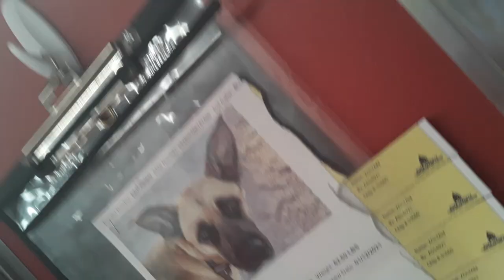Old film❤️Zoltan-Elvis 5y A554921 Kennel 68 Pod 3 PACC shelter blue b❤️1-23-2021Adopted2-28-2021 936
❤️Zoltan-Elvis 5y A554921 Kennel 68 Pod 3 PACC shelter blue sna behavior❤️ Adopted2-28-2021 Zoltan is a good buddy of mine and I care for his wellbeing very deeply❤️ Zoltan, I had seen a few hours earlier when he was accompanying a lovely PACC doggie walker❤️ Zoltan also loves going for walks as his volunteer walker buddy was remarking at how cool Zoltan was behaving❤️ I saw Zoltan was really enjoying himself as he was going for a leisurely walk❤️ His body language was loose while bumbling along❤️ Zoltan made my heart happy seeing him so relaxed & carefree❤️ A genuinely wonderful image unfolds in my mind now when I look back & dreamily reminisce of his appearance while he was on his doggie walk❤️ Zoltan was running around a shade in his kennel when I saw him again following a few hours❤️ I began wondering if his anxiousness was perhaps being sparked by his pleasing remembrance from our earlier run in where he was leashed up and alongside a volunteer lady on a doggie meandering❤️ Zoltan kind of surprised me because he seemingly smell a miniscule difference from PACC's regular doggie kibble and conversely, PACC's EN (Gastroenteric=easier food for a doggies inner organ processing) doggie kibble❤️ Zoltan appeared as if he was consciously only pouncing on and munched down EN doggie kibble, while seemingly leaaving alone PACC's regular doggie kibble❤️ All kibble was largely indistinguishable in shape and size in my eyes❤️ Zoltan,  regardless, looked as if he was having a nice experience deciphering a kibble he preferred and one he could care less for which gave me an idea for an added sniffing game❤️ I was thinking about checkerboarding around a doggies kennel chicken morsels beside weenie goodies and finding which yummy doggie viddle was more appealing for a specific doggie❤️ Zoltan really is a lovely friend of mine and I am always very pleased when he is smelling my wheelchair and me❤️ If I am giving his back and sides a nice brushing because, I feel if he sniffs me more, he and I are forming a keener bond❤️ Zoltan had a problem giving me his paw when I whispered shake❤️ I've never asked for his paw before so probably he was kind of confused and worried when I had surprisingly added this possibly worrisome pressuring demand on him❤️ Zoltan can become very easily overwhelmed and jumpy, as you may have seen during his videos❤️ His uneasy behavior makes gaining his confidence even more heartwarming for me and I love love love Zoltan's quirkiness and all❤️❤️❤️